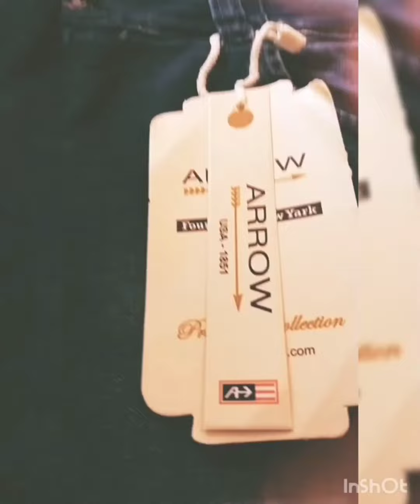Design👖 brilliant at home घर पर शानदार👌 डिजाइन करें🔥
Design👖 brilliant at home घर पर शानदार👌 डिजाइन करें🔥fashion &I op jans